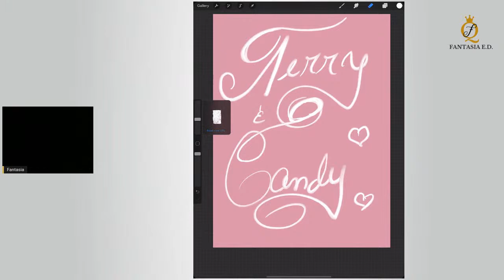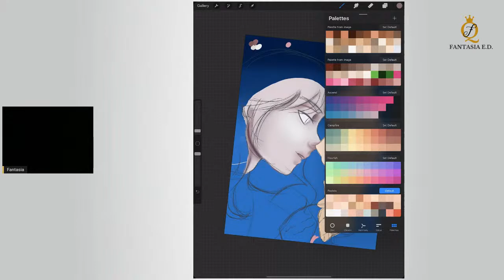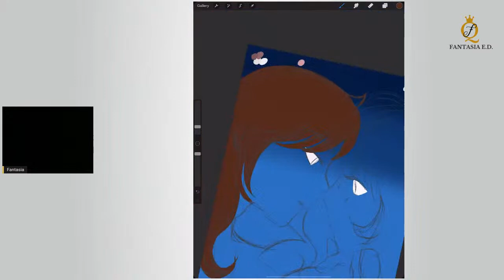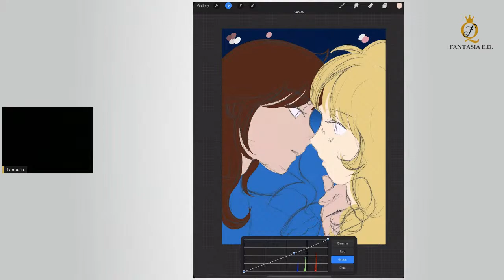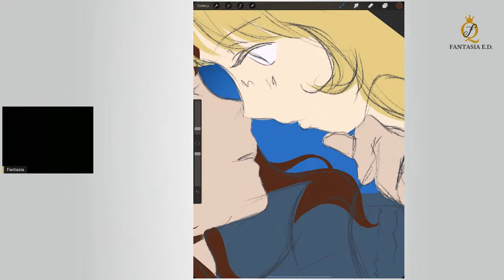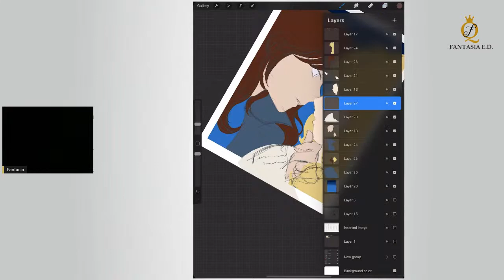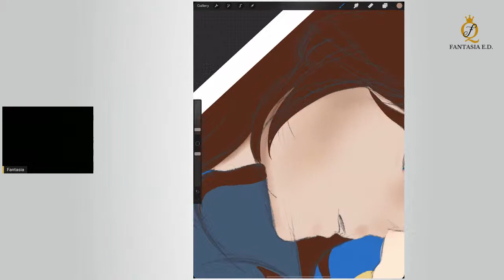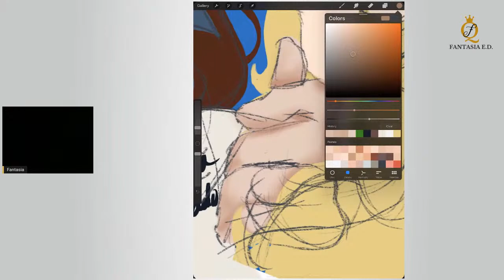Dibujando a Candy y Terry (Anohito)